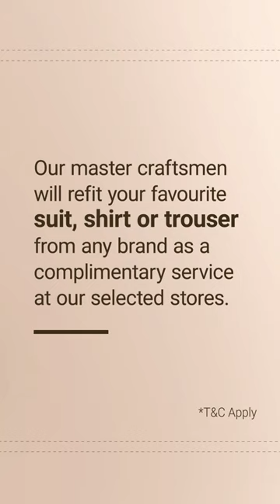The Art of Tailoring: Blackberrys Refit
Introducing REFIT, a complimentary wardrobe refitting service that promises to elevate your style for every occasion. ​

Get your favourite shirt, trouser, or suit from any brand refitted to perfection by our master craftsmen!​

Visit us today, WhereElse but at selected Blackberrys stores.